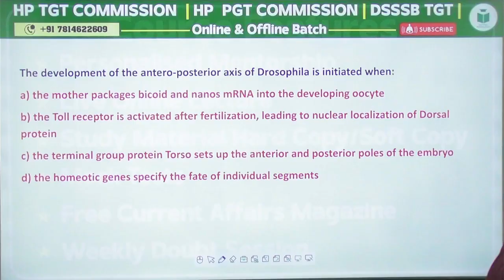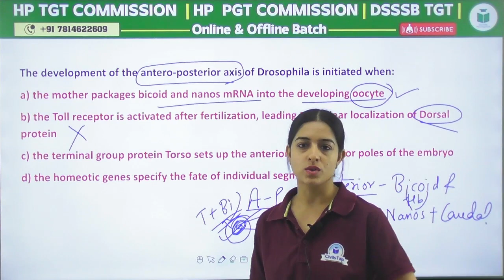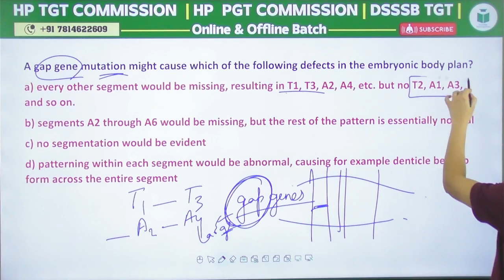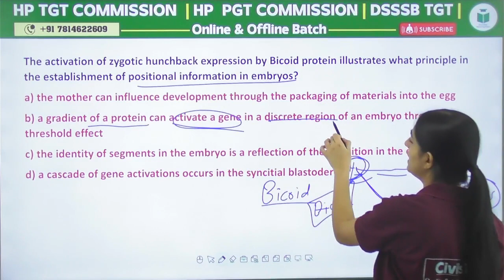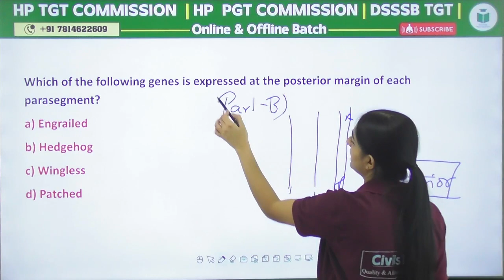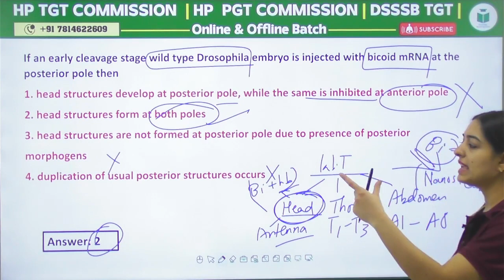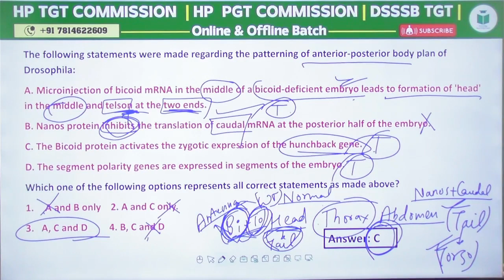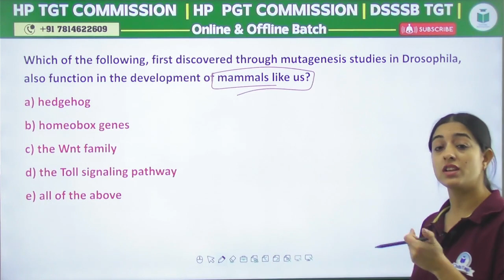CSIR NET 2024 - Life Science - Development Biology - Drosophila Developmental Biology - Civilstap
HP TET
✅HP TET Demo Lecture:

HP TGT & JBT 2024